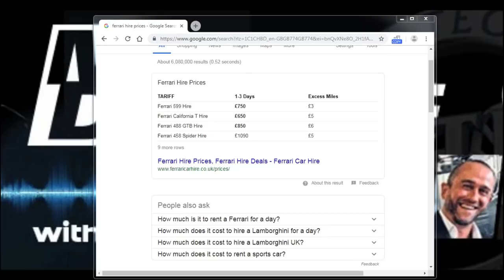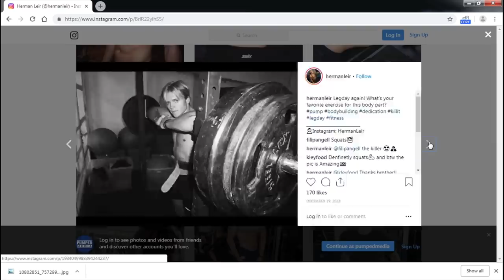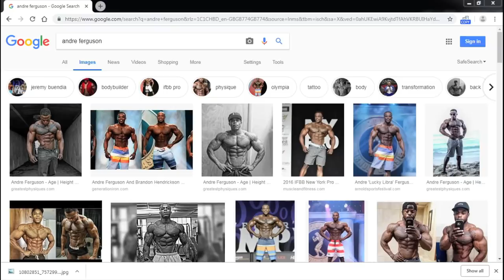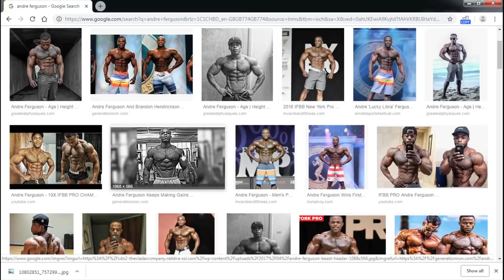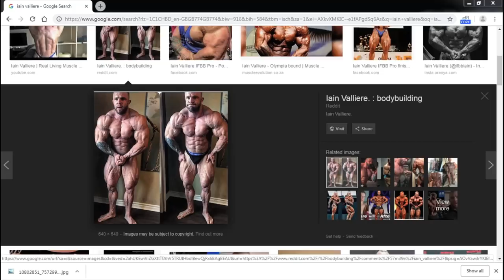Brandon Curry Exclusive Interview - MD Global Muscle Radio Ep. 6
For Episode 6 of MD Global Muscle Radio, we have one of the fastest-rising stars of the IFBB Pro League and a favorite to win the upcoming Arnold Classic, Brandon Curry!
Some of the topics included:
 - Making the move to Kuwait at the end of 2016 away from his wife and 4 children in the USA
- Who will stop Shawn Rhoden from winning another Olympia title?
- The time in 2016 when Bob Chick asked him if he was going to switch to the 212 (Brandon now competes at 250 pounds!)
- Big Ramy’s departure and the impact of his leaving on the Camel Crew
- What there is to do in Kuwait other than eat, sleep and train
- His coach Abdullah and the improvements they laid out for the upcoming Arnold Classic in March.
- Bader Boodai and his rumored royal blood
- His goals for the Arnold Classic
- Team bonding with the rest of the Camel Crew